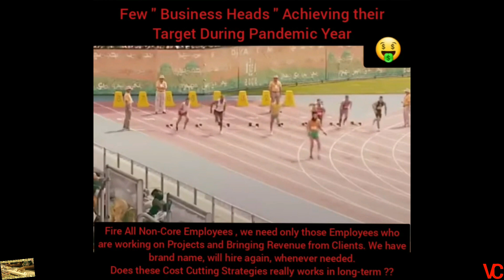L lag gaye ..... to kya hua ..... V bhi lag jaenge ... Just Believe in Yourself 😀😀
Believe in yourself. Best is yet to come ... Follow your Dreams ...